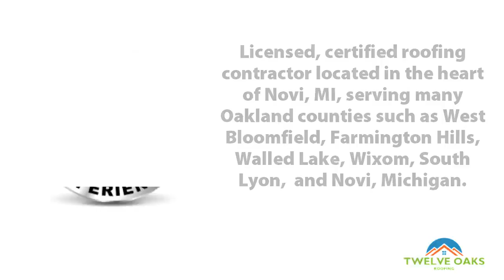Roofing in Farmington Michigan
When it comes to your roof it's important to get honest, professional roofing contractors so you know the job is done right. For roofing in Farmington Michigan the best choice is Twelve Oaks Roofing. They offer reliable, friendly service that you can trust. With over 25 years of experience in commercial and residential roofing Twelve Oaks Roofing can give you excellent service at great prices. If you like in or around the Farmington Michigan area be sure to check out the

Roof Repair in Farmington Michigan
New Roof in Farmington Michigan
Farmington Michigan Roof Repair
Farmington Michigan Roofing Contractor